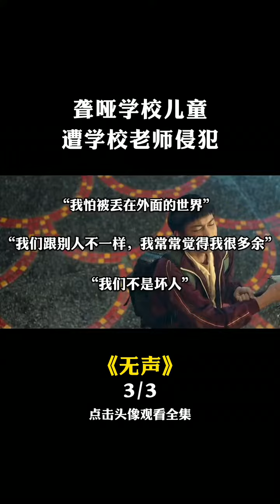羊与狼的故事3